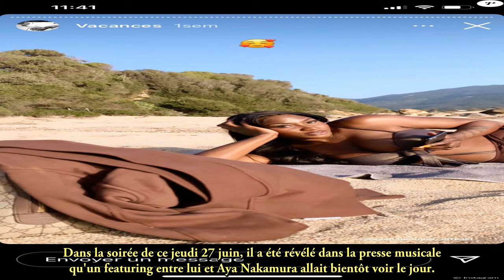Aya Nakamura :gros clash sur les réseaux avec un chanteur à qui elle a refusé un duo, les deux star